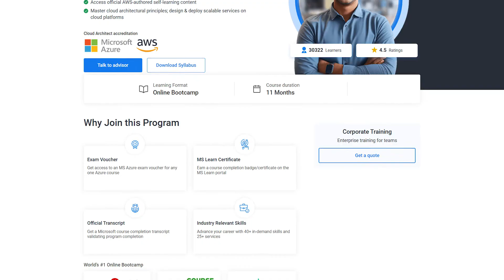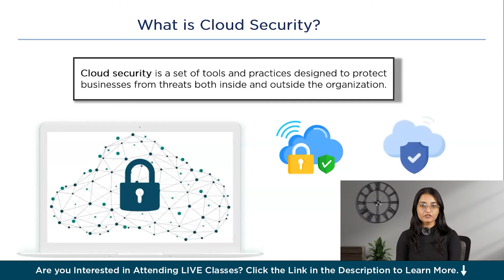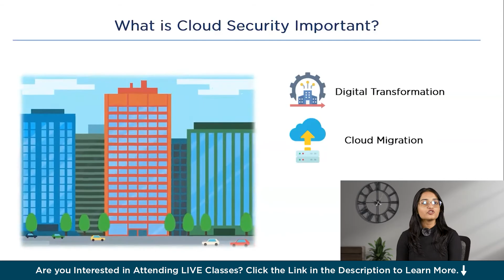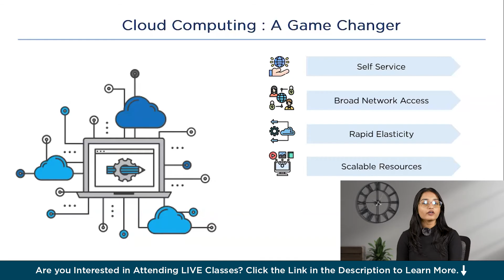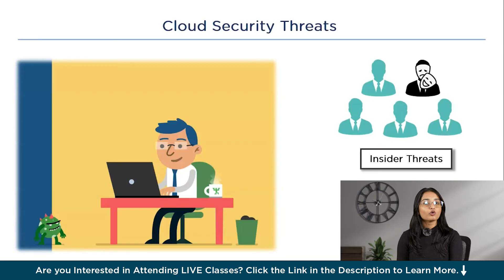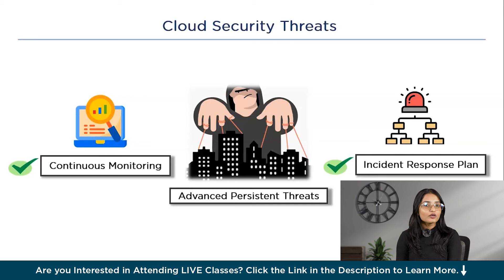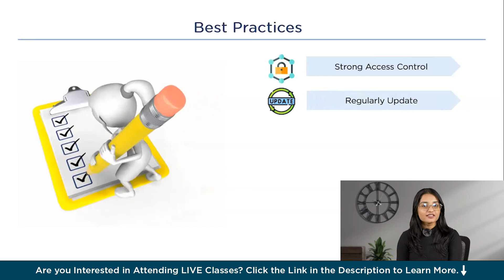What Is Cloud Security? | Cloud Security Fundamentals | Cloud Computing Tutorial | Simplilearn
️🔥Cloud Computing and DevOps Certification Program, delivered by Simplilearn in collaboration with Purdue University

In this video by Simplilearn, we explore the vital topic of cloud security. As businesses increasingly rely on cloud-based tools and services, understanding how to protect these digital environments is more important than ever. Cloud security involves a range of strategies and technologies designed to safeguard data, applications, and services from potential threats. Whether you're a small business owner or part of a large enterprise, this video will help you grasp the essentials of cloud security, why it's critical, and how to implement best practices to ensure your digital assets are protected.

Following are the topics covered in this video
00:00 - Introduction to Cloud Security
02:20 - What is Cloud Security?
04:02 - Why is Cloud Security Important?
04:53 - Cloud Computing : A Game Changer
05:23 - Cloud Security Threats
07:43 - Best Practices

✅What is cloud security and why is it important?
Cloud security refers to the measures used to protect data, applications, and services in the cloud from cyber threats. It's important because it prevents data breaches, ensures compliance, and maintains customer trust by safeguarding sensitive information.

✅What are the main types of cloud security threats?
The main cloud security threats include data breaches, insecure APIs, insider threats, denial of service (DoS) attacks, and advanced persistent threats (APTs).

✅What are the best practices for ensuring cloud security?
Best practices include implementing strong access controls, using data encryption, regularly updating and patching systems, educating employees on security, and continuously monitoring and logging cloud activities.